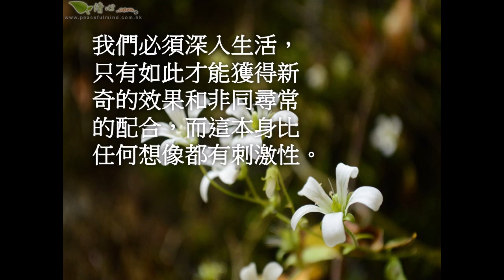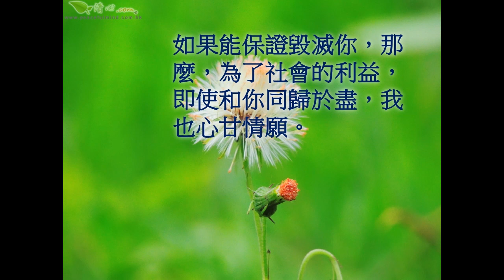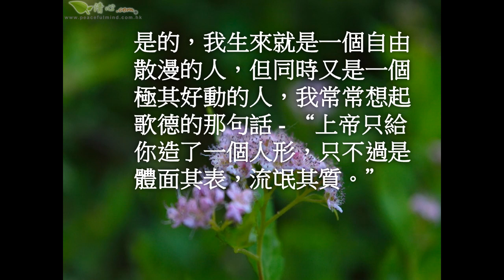福爾摩斯語錄